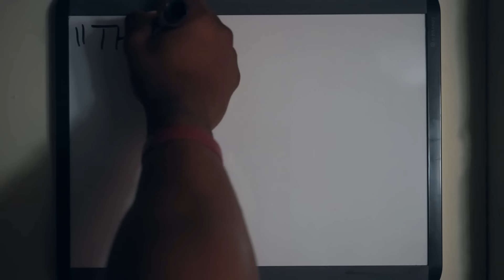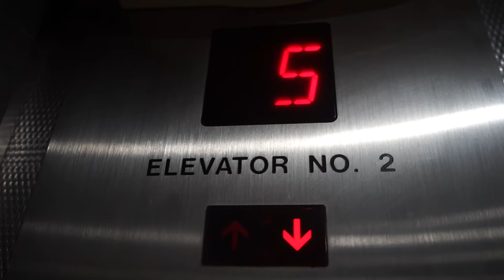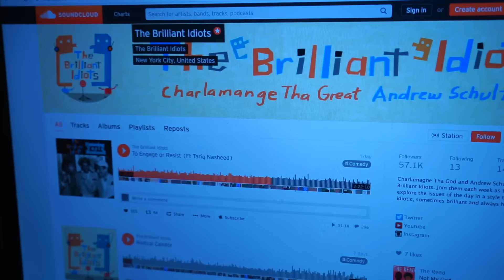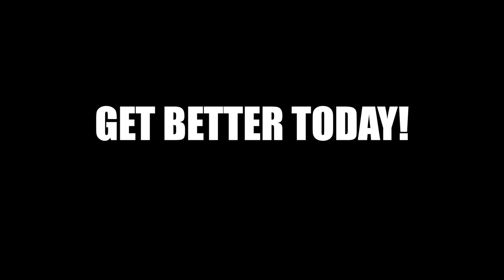Last Day On My Program | How I Plan To Lose More Weight